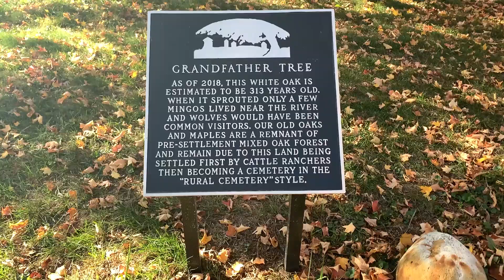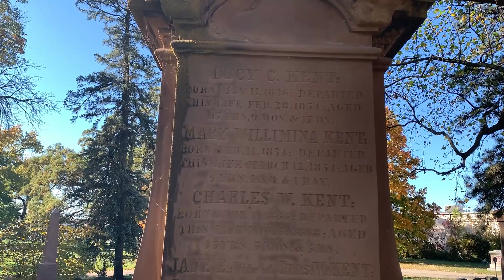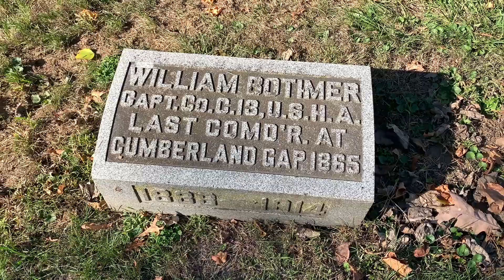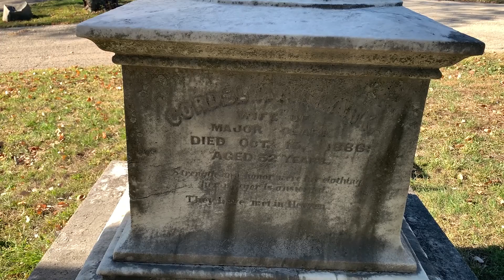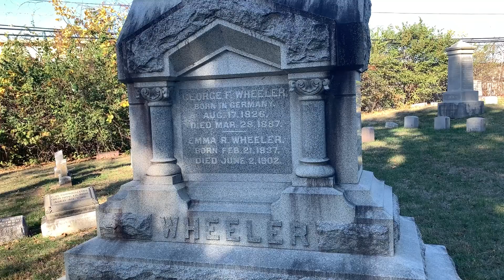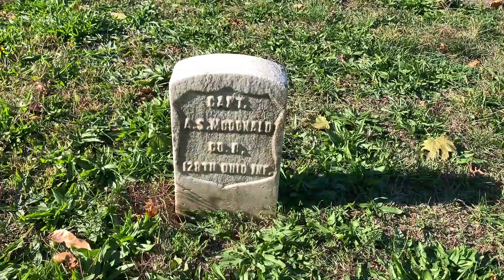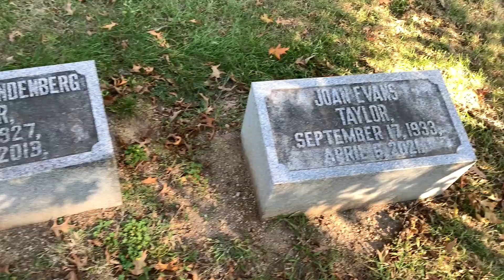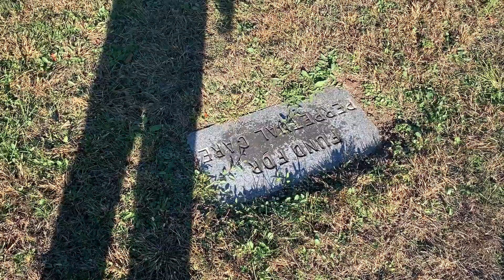2024 Greenlawn Cemetery in Columbus OH part 01 of 4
Since it's near Hallowe'en I thought I'd go and walk around Greenlawn Cemetery, located in Southwest Columbus OH.

I've made this into a four-parter since the video was pretty long, and I will be getting them up during the afternoon and evening tonight.

Greenlawn Cemetery is the second-largest cemetery in the state of Ohio, and the first person to be interred there (in 1849) was a little girl, Leonora Perry, a cholera victim.

Here is much more information on Greenlawn, including a list of notables that are buried